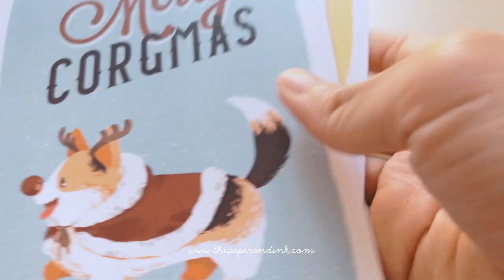Corgi Christmas Card / Restocking with Me / Studio Vlog / Design & Illustration / Indonesia / NZ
Kia ora!

I've made a Corgi themed Christmas card for this year. This will also available as printable stickers on my Etsy shop.

I've been planning to draw more for the last couple of years, but the truth is, I am a hardcore procrastinator. I'm not a last-minute person for sure, but I am the type that needs to wait until the "perfect time" is come. Which is never exist. I am also get easily distracted and attracted to new things. Lately, it's embroidery. So, that's why my first illustration project for 2020 is finally happening in... December! Great!

My goal for 2021 is definitely more illustration projects. Let's wait and see.

Funny story, I've made this video in the first place because Etsy allowed us to post a video of our product. When I read the specification, it says less than 1 minute. So I've made it into 1 minute. Apparently, only the first 15 seconds appeared on the listing. Also, no audio. I've spent my whole afternoon for nothing LOL.

Anyway, if you're interested, feel free to visit my Etsy shop˜!

Cheers˜!

L

BGM귀여운 음악 bgm 作業用 [RiRie's Symphony]